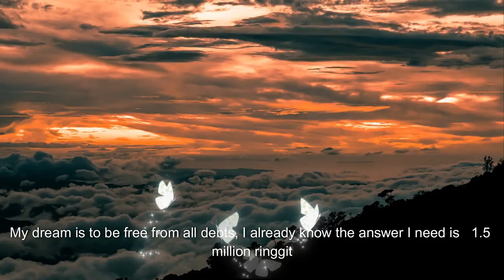Financially Freedom & BELIEVE IN YOU - Motivational Speech